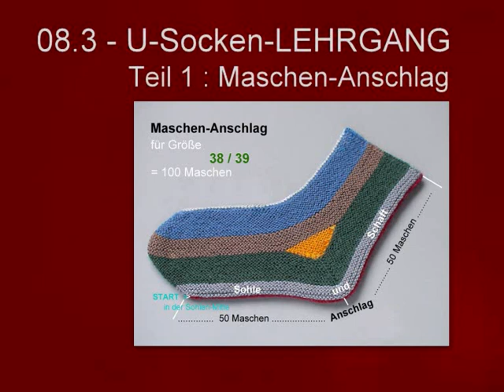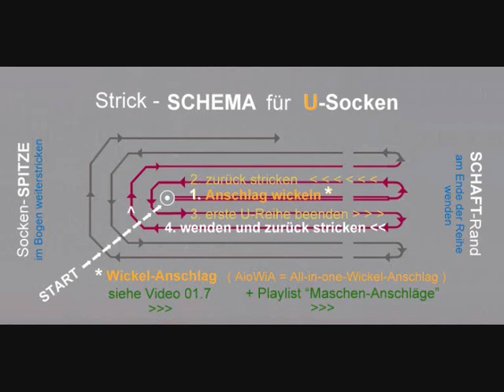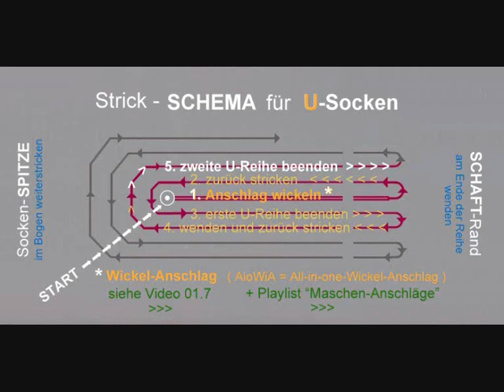08.3 - U-Socken-LEHRGANG - 1 : MaschenAnschlag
Lehrgang in 12 Teilen für eine neue Art, Socken zu stricken = in U-Form. Sie sind elastisch, passen sich dem Fuß gut an und geben ihm eine angenehme Form.

Die Socken werden nicht in Runden ( quer um den Fuß ), sondern in kraus-rechten Reihen im U-Bogen längs der FußForm hin und her gestrickt.

mehr TIPPs und INFOs und schriftliche Anleitungen gibt es im BLOG „MPsStrickTrixx“

MPs different new ways for knitting.
Tipps und Tricks für neue Strick-Ideen.
Es gibt manche Tipps und Tricks, die ich anbieten möchte.
Mehr über die Vorteile und Anwendungs-Möglichkeiten meines Wickel-Anschlags und was ich sonst noch nach und nach in Videos zeigen möchte, habe ich schon mal in einem  vorläufigen Inhalts-Verzeichnis zusammengestellt :

©  Copyright  :  MPsStrickTrixx
     Für eine gewerbliche Nutzung der Ideen, Arbeiten,
     Modelle, Anleitungen und für jegliches Herunterladen
     auf anderen Web-Sites ist die schriftliche
     Genehmigung der Urheberin erforderlich.